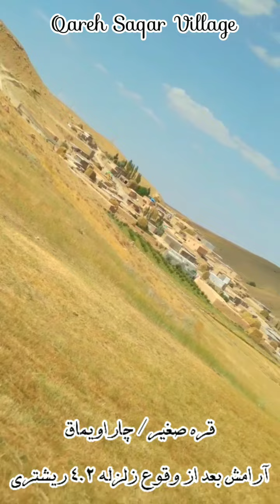آرامش بعد از وقوع زلزله ۴.۲ ریشتری در روستای قره صغير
روستای قره سیغیر/دهستان چاراویماق جنوب شرقی
بخش شادیان/شهرستان چاراویماق
استان آذربایجان شرقی/کشور ایران